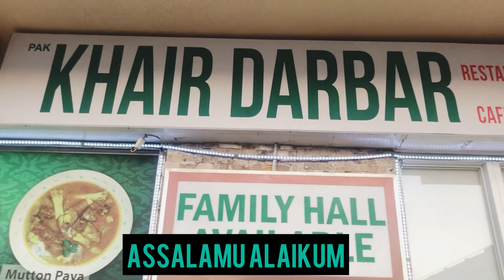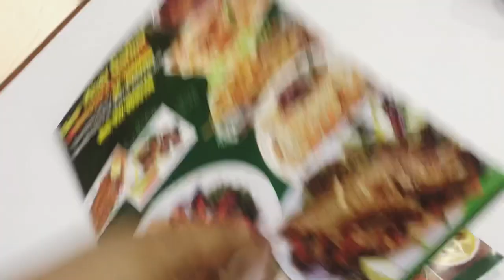Dubai Food Vlog | At Khair Darbar Restaurant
Dubai Food Vlog | At Khair Darbar
Restaurant | 21 December 2020

I love to making videos about my Lifestyle.Traveling.making food.
I love to cooking. Etc Whatever I could Catch on my camera.
I love to vlog my full life BCZ video can save my good memories.
In shaa allah one day I will Archives My
Dream (1M SUB)

My Instagram 👉 @munasidsworld
My Facebook page 👉 @munasidsworld

Musician: Summer Soul